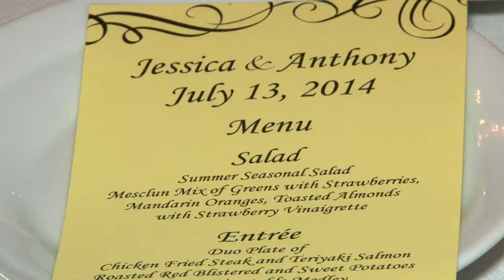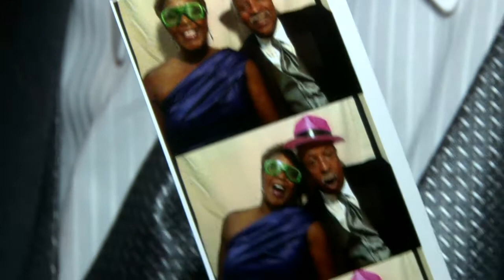Turf Valley (5) | Wedding Highlight Video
This is during cocktails at a wedding ceremony at Turf Valley.